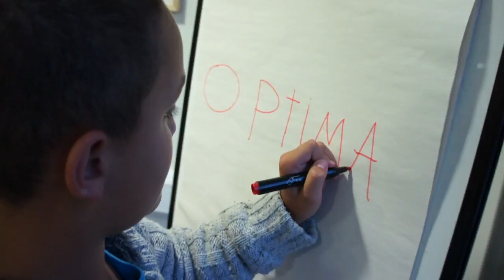Optima Annual Report 2012: Key Achievements and Future Plans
Laurence and Lawson, two of our younger residents and members of our junior news team Reports 4U,  talk to Liz Carroll, Optima's Housing Services Manager, about key achievements and future plans.

You can find our Annual Report and Accounts for April 1st 2011 - March 31st 2012